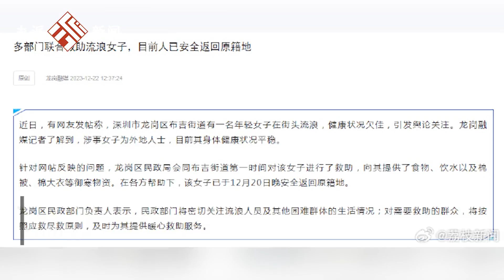深圳街頭一女孩流浪多日牙齒脫落引關注，救助站稱或是香港人士，官方通報：已安全返回原籍地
深圳街頭一女孩流浪多日牙齒脫落引關注，救助站稱或是香港人士，官方通報：已安全返回原籍地A girl on the street in Shenzhen has been wandering for several days and her teeth have fallen off, attracting attention. The rescue station said she may be from Hong Kong, and the official announcement is that she has safely returned to her place of origin